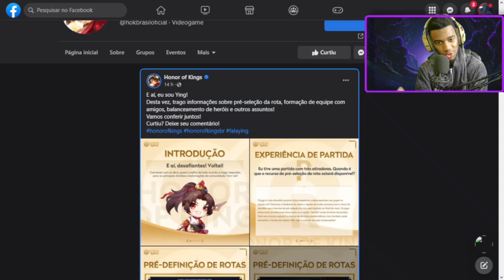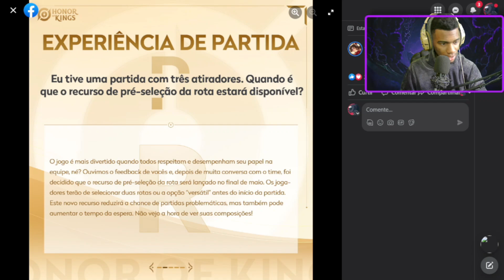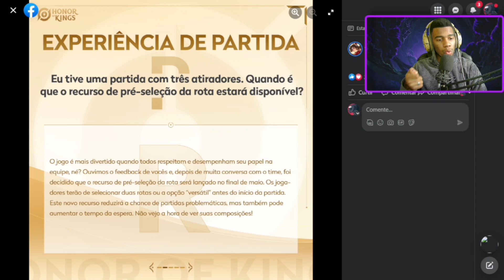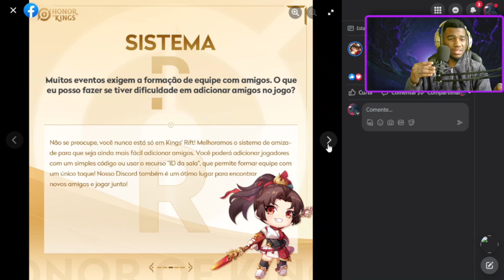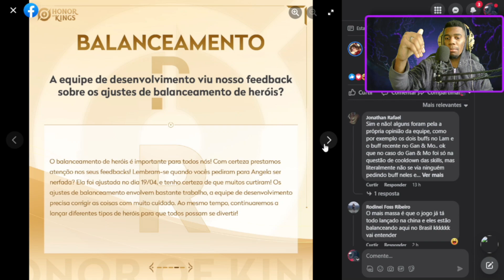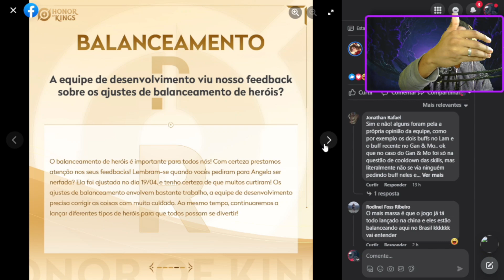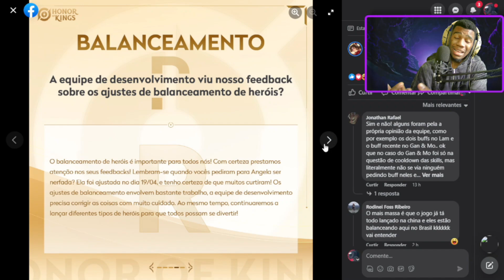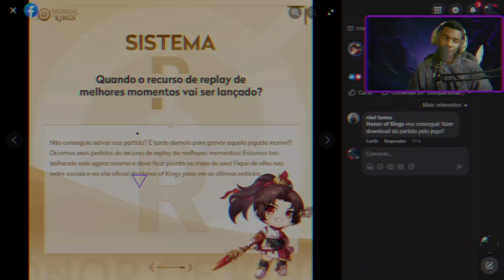NOVO SISTEMA DE 𝙎𝙀𝙇𝙀𝘾̧𝘼̃𝙊 𝘿𝙀 𝙍𝙊𝙏𝘼𝙎 CHEGANDO NO HONOR OF KINGS! 𝙂𝙍𝘼𝙉𝘿𝙀𝙎 𝙉𝙊𝙑𝙄𝘿𝘼𝘿𝙀𝙎 NO HONOR OF KINGS!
Vamos ter seleção de rotas no Honor of kings! Finalmente vamos ter seleção de rota no Honor of kings, grande novidades chegando no Honor of Kings previa atualização!

00:00 INTRODUÇÃO
00:16 Papo com a Ying
01:21 Pré-seleção de rotas
06:06 Sistema
06:19 Balanceamento
10:01 CONCLUSÃO